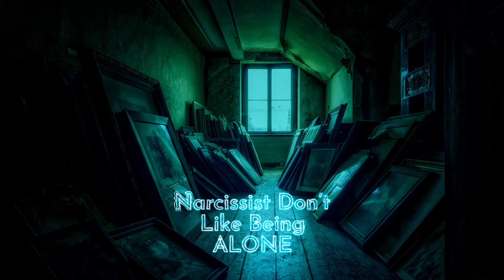Narcissist CANNOT BE ALONE (DON’T LET THEM FOOL YOU)